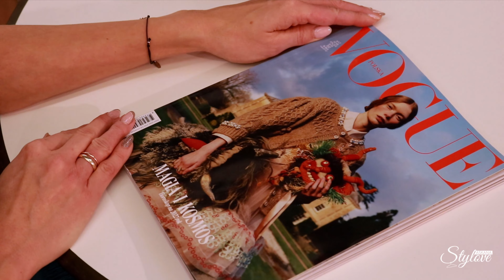Askana Stylove - Odcinek #23 - karnawał z Monnari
Tym razem Magda Wojciechowska wyruszyła na poszukiwanie propozycji karnawałowych, jak zawsze podąża śladami najnowszych trendów.
W jej oko wpadły proste, efektowne sukienki i ciekawe dodatki. Nie zabrakło klimatów disco i dziewczęcej, niezobowiązującej elegancji.
W rolę modelki wcieliła się  Joanna Maćkowska, którą już mieliśmy przyjemność gościć w cyklu Askana Stylove.